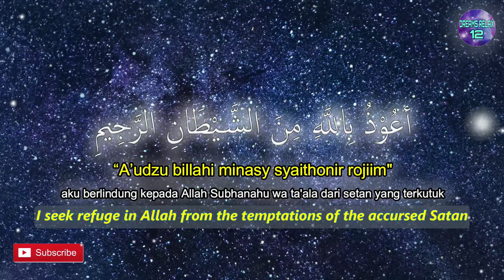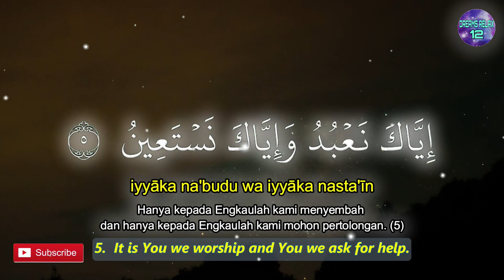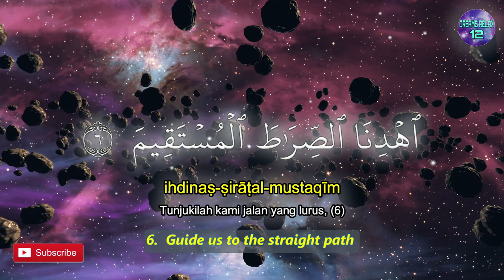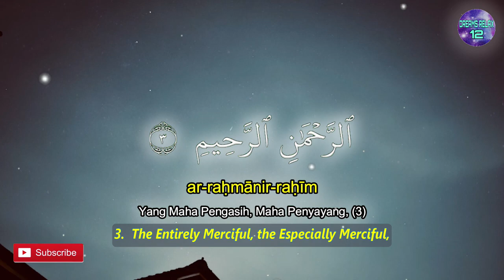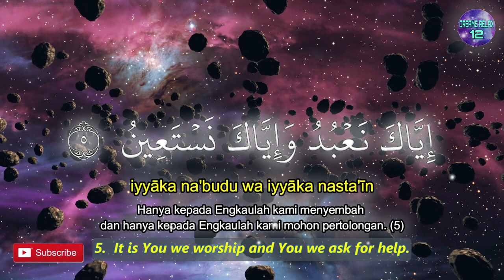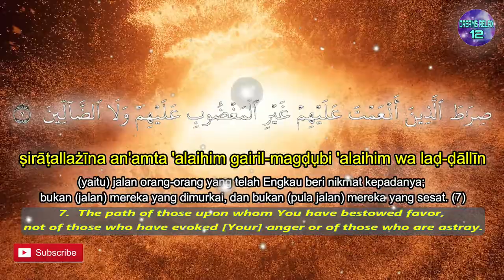One Week Seven Ayat of Surah AL FATIHAH Number 1-7 | Dreams Relax 12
One Week Seven Ayat of Surah AL FATIHAH Number 1-7